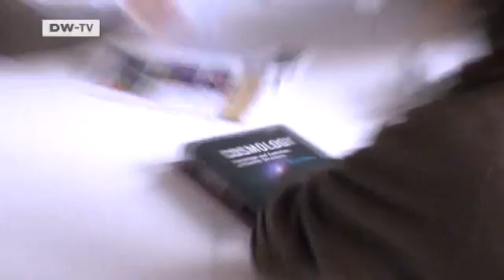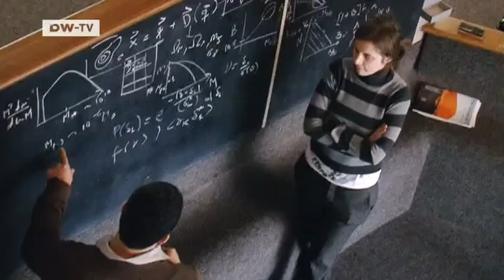Brilliant Minds - cosmologist Raul Angulo | Tomorrow Today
Our Brilliant Minds series presents young scientists from around the world who live and work in Germany.Chilean post-doc Raul Angula works at the Max Planck Institute for Astrophysics in Garching studying the origins of galaxies.